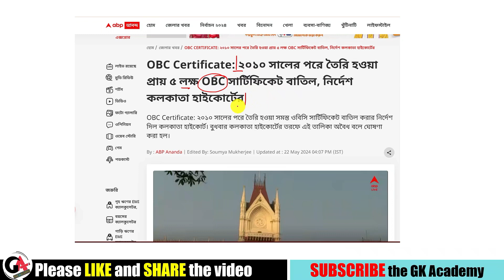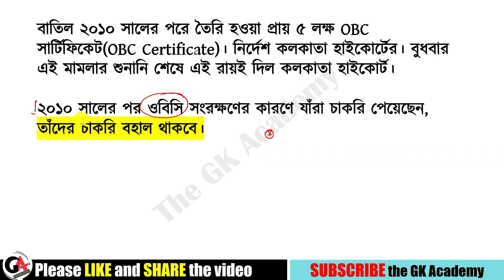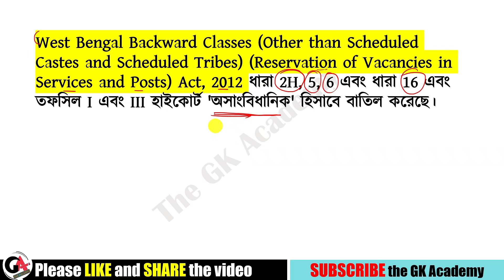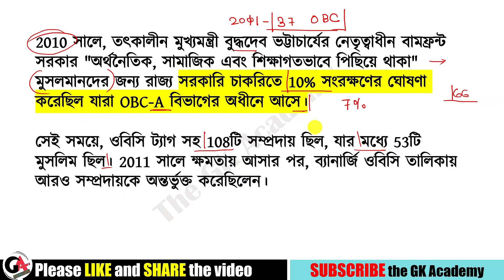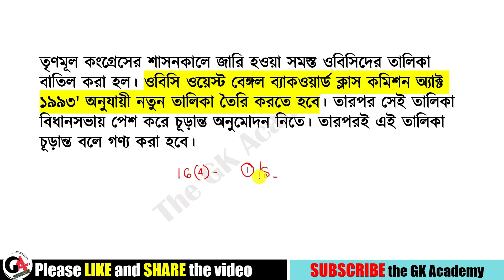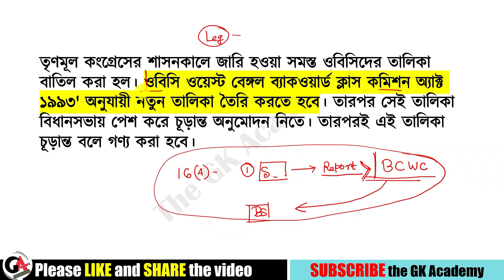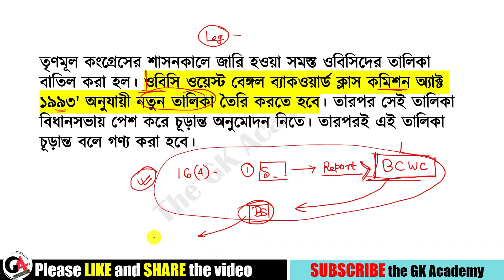কেন কলকাতা হাইকোর্ট 5 লক্ষ OBC Certificates বাতিল করল? | Case Study | Calcutta High Court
Calcutta High Court : ২০১১-২০২৪ সমস্ত OBC সার্টিফিকেট বাতিল। প্রায় ৫ লাখ OBC সার্টিফিকেট বাতিলের সম্ভাবনা। ২০১০-এর আগের নথিভুক্ত OBC সংরক্ষণ তালিকা বহাল। ২০১০ পরবর্তী সমস্ত OBC সংরক্ষণ তালিকা বাতিল। ওবিসি সংরক্ষণ মামলায় রায় ঘোষণা ১৪ বছর পর। রায় ঘোষণা হাইকোর্টের ডিভিশন বেঞ্চের।

WBP & KP Constable/ Lady Constable 2024 Class | WBPSC Food SI General Studies in Bengali | Lady Constable Main Exam 2024 | GK Booster 2024 | WBPSC Clerkship | WBPSC Classes| Previous Year Question |  WBP Static GK Class | WBP Live Class | Bengali GK/Current Affairs in Bengali | Question Answer